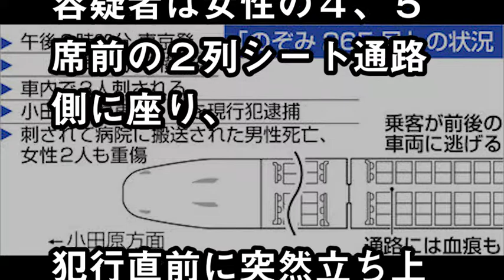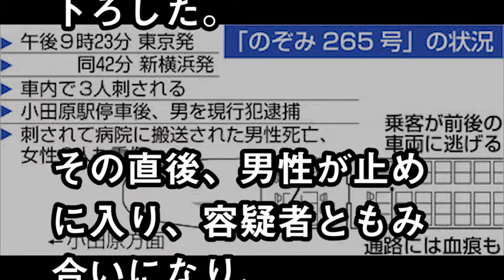【小島一朗】東海道新幹線での目撃情報が…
【関連動画】

【衝撃】570万円失ったパチンコ依存の主婦の闇！！「リアル『闇金ウシジマくん』状態！」

【酒鬼薔薇聖斗】元少年Aの現在. 「命懸けで来てんだよな？」と文春記者を恐喝